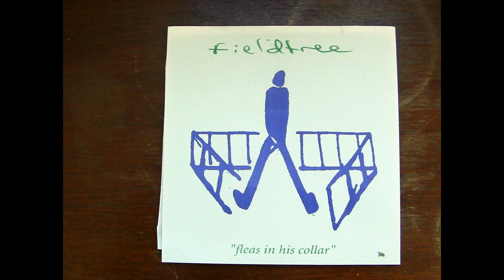Fieldtree - Fleas In His Collar 7''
Released on Winter Records in 1996.

0:00 Sunset sprawl
4:35 The accused